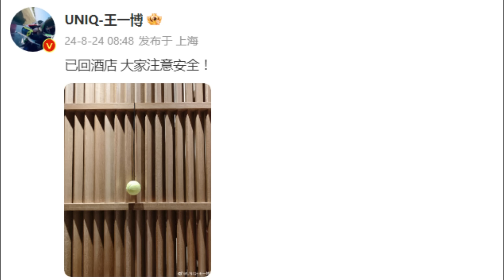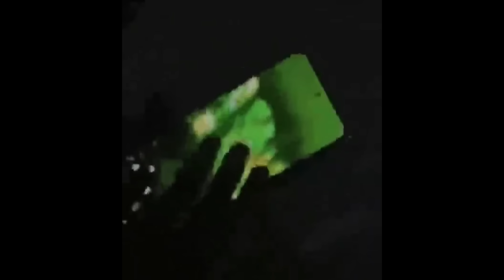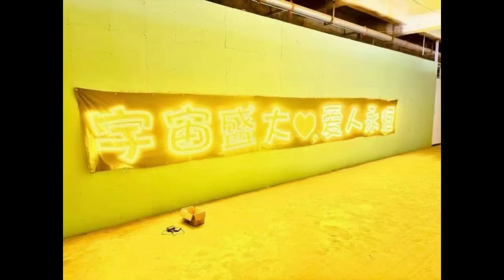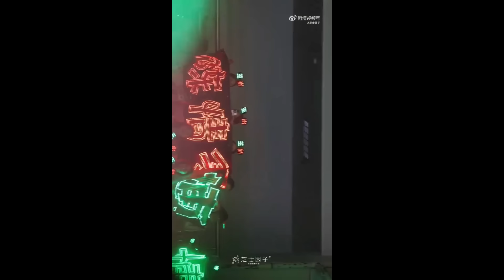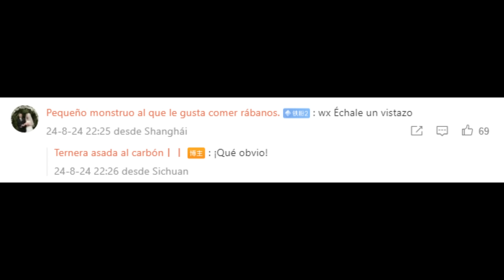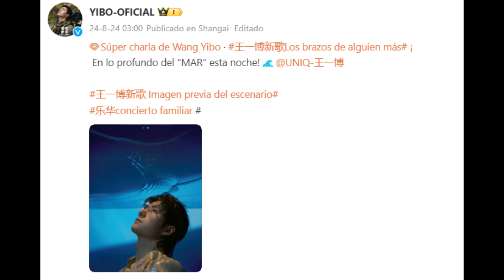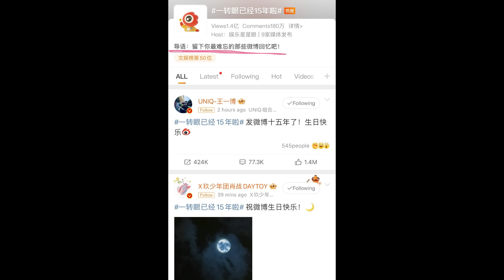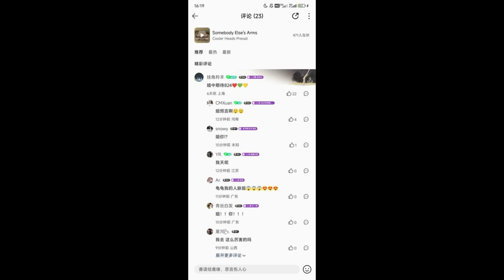TODO LO QUE PASO EN EL CONCIERTO FAMILIAR DE LA COMPAÑIA YUEHUA 2024 💚 + CARAMELITOS DEL YIZHAN ❤️💛💚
⚠️⚠️PROHIBIDO RESUBIR ESTE VIDEO⚠️⚠️
Hola a tod@s ❤️💚 espero les guste mucho este video.
Ahora las noticias y actualizaciones de Wang Yibo💚 y Xiao Zhan❤️ estarán en un solo video, También pondré algunos caramelitos que salen cada semana.

⚠️ Los videos y fotografías no me pertenecen, todos fueron sacados de Douyin, Weibo,  Instagram y Twitter⚠️Créditos a cada autor⚠️